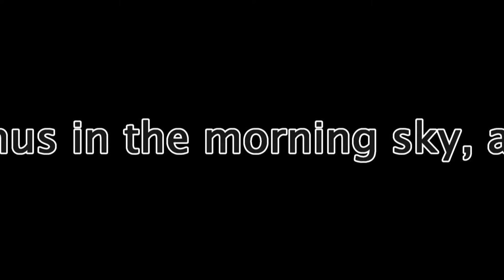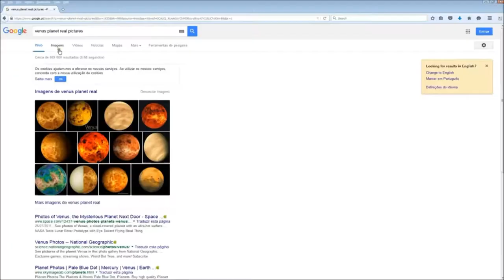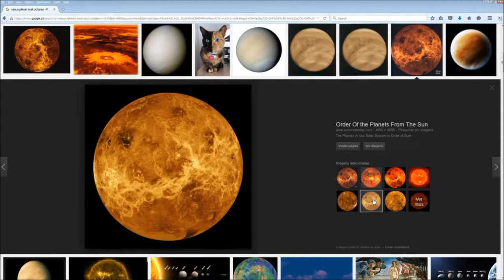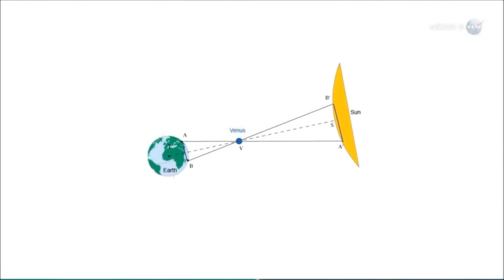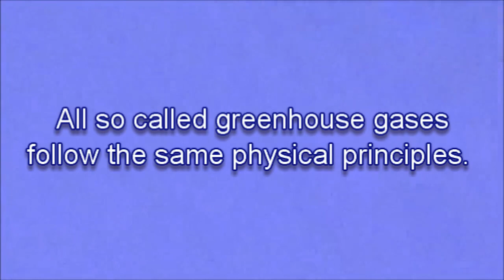29 BEST Flat Earth VIDEO FOR All PEOPLE 100% PROOF THE EARTH IS FLAT - A Must Watch!!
WATCH!! THIS SURPRISING FOOTAGE PROVES THE EARTH IS DEFINITELY FLAT.